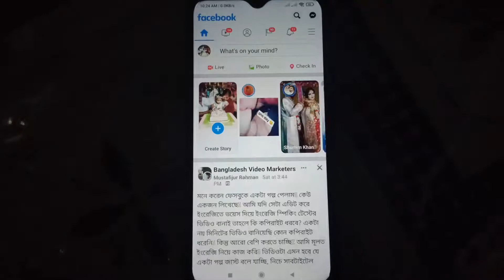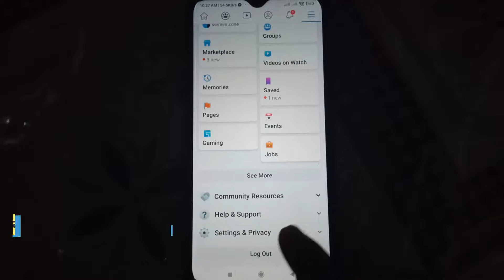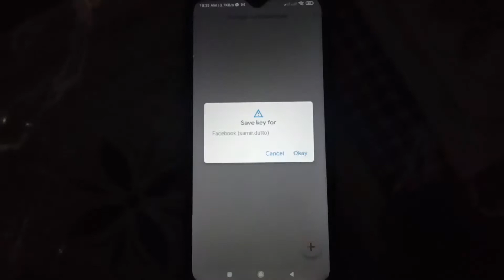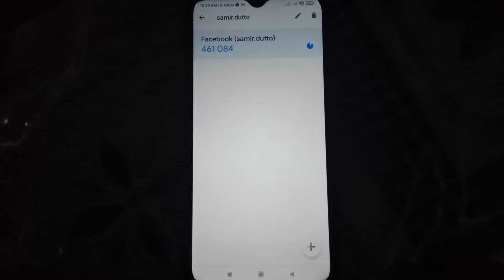Facebook Two factor authentication on without phone number | Authentication app use bangla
Video: Facebook Two factor authentication on without phone number
Edit: Samir Dutto ]
Color: Samir Dutto ]
Directed by: Android BD Team

.Thank's/ধন্যবাদ.